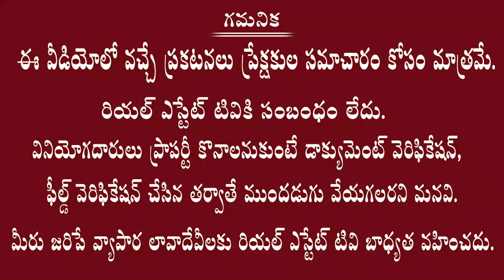Young India Housing Pvt Ltd || Bibinagar HMDA Approved Venture || Best Villa Plots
real estate tv
real estate
plots rate in hyderabad
open plots rate in hyderabad
hmda plots price near orr
bibinagar plots price
bibinagar plots for sale
plots for sale
young india housing private limited
best ventures in warangal highway
best hmda ventures in warangal highway

Real estate
Dtcp ventures
Yadagirigutta plots
2bhk flats for sale
3bhk flats for sale
4bhk flats for sale
2bhk flats rate in Hyderabad
3bhk flats rate in Hyderabad
4bhk flats rate in Hyderabad
1bhk flats rate in Hyderabad
2bhk flats price in Hyderabad
3bhk flats price in Hyderabad
4bhk flats price in Hyderabad
1bhk flats price in Hyderabad
1bhk flats cost in Hyderabad
2bhk flats cost in Hyderabad
3bhk flats cost in Hyderabad
4bhk flats cost in Hyderabad
అతి తక్కువ ధరకే DTCP Approved Plots